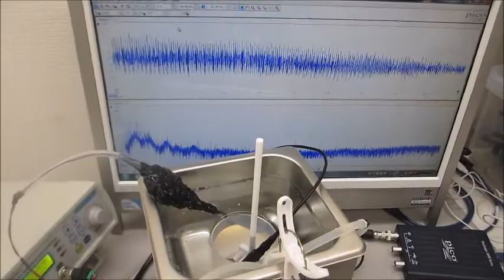超音波の音圧測定解析と発振制御が容易にできる、超音波システムを利用した実験